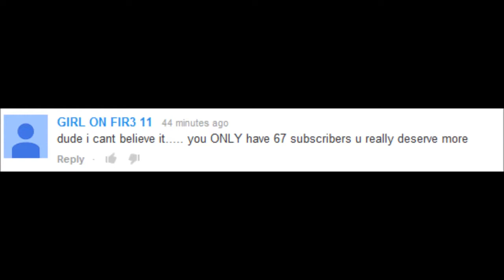Minecraft: Orespawn Survival Ep.27 - A home for Megan (part 1)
Today we start makeing a nice house for megan.